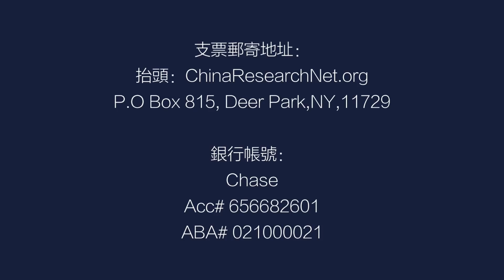川普铁粉还有多少？组党、办媒体不是戏言？川粉为什么要与川普捆绑在一起？拜登要改变靠石油为本的经济丨中国研究院(陶杰 彭涛 鲁难 李恒青 何频:20210124 第401期)